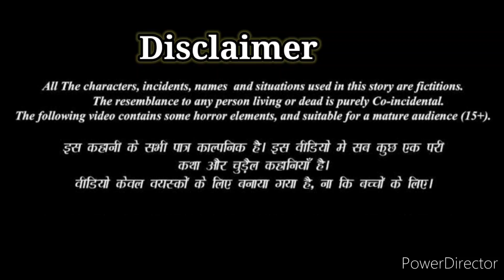Rj pallavi podcast | बंद दरवाजा और अतृप्त वासना last episode satyadip Trivedi hindi horror story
About this video:- Rj pallavi podcast | बंद दरवाजा और अतृप्त वासना last episode  Satyadip Trivedi story  horror story in hindi.
 ये काहानी एक ऐसी रहस्यमई दरवाजा के बारे में से जिसे सुनकर आपलौगौ के रोंगटे खड़े हो जाएंगे।
एक ऐसा दरवाजा जो खोला तो खुल गया एक अनहोनी का द्वार। भूतिया पृष्ठभूमि पर लिखा गया एक शानदार उपन्यास जिसमें रहस्य रोमांच है दहशत है और है एक प्रेत की अतृप्त वासना। क्या होगा अब आगे जाने के लिए सुने बंद दरवाजा। रात को हेडफोन लगाकर सुने तो कहानी सुनने में और भी मजा आएगा।

bandh darwaja | stories in hindi | horror stories | haunted stories | hindi kahaniyan | koo koo tv

horror stories in hindi bandh darwaja by Mahesh Arya.

horror stories in hindi. hindi horror story

Rj pallavi podcast is a podcast that is a collection of horror stories in Hindi. The show was originally meant to promote horror books but the team has diversified their content and now cover a wide variety of genres.
अपनी भाषा की सबसे रोमांचक ऑडियो कहानियों के लिए मुझसे जुड़ें {Rj pallavi podcast}। मेरे पास ऐसे किस्से हैं जो आपको रोशनी के साथ सोने पर मजबूर कर देंगे। या इससे भी बेहतर  आपको रात भर जगाए रखेंगे। तो मेरे चैनल पर मेरे साथ जुड़ें और दुनिया भर की कुछ सबसे प्रसिद्ध डरावनी कहानियों को डाउनलोड करें
हिंदी ऑडियो पॉडकास्ट में सबसे अच्छी डरावनी कहानी सुनने की मेरी यात्रा में मेरे साथ शामिल हों। मैं कई तरह की डरावनी कहानी सुनाता हूं जैसे थ्रिलर, सस्पेंस एडवेंचर स्टोरी। आओ मेरे साथ जुड़ें और सबसे अच्छी डरावनी कहानी हिंदी में सुनें।
What's the scariest thing you can imagine? Listen to my otherworldly horror stories and experience a variety of frightening tales in Hindi.
Be scared with me in my horror podcast channel. I tell different types of horror  thriller and suspense stories in my channel.
Join me on my podcast and enjoy the thrilling journeys of horror and suspense. I have created audio stories in the form of podcasts and have shared them with you to listen anywhere and anytime!
If you want to get scared you've come to the right place. Listen to horror stories in hindi audio podcast on this channel. I tell a wide variety of stories including horror thriller and suspense adventures. Join me and live in fear.